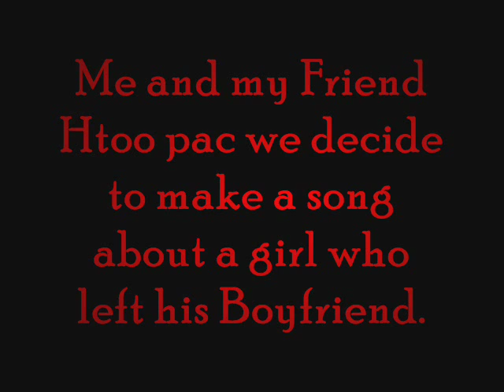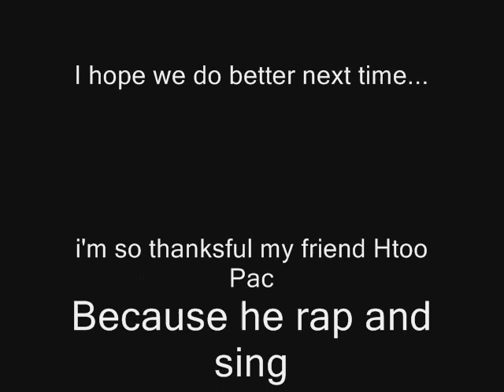Karen Hip Hop Song ( Htoo pac & Min Lin )